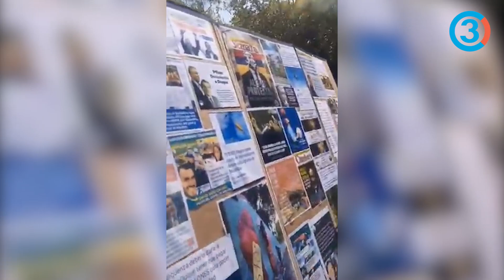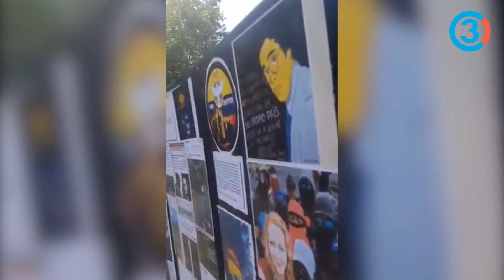¡Sigue la POLÉMICA! A IVÁN DUQUE no lo quieren ni ver en España.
Por lo menos unos 200 colombianos residentes en España, salieron a protestar en Madrid, contra la visita que hará el presidente Iván Duque a esa ciudad para participar en la Feria del Libro, en la que Colombia es el país invitado de honor. La llegada del mandatario se espera para este jueves 16 de septiembre.

¿Deseas apoyar NUESTRA VAKI? Juntos haremos historia. Este es el link de nuestra VAKI